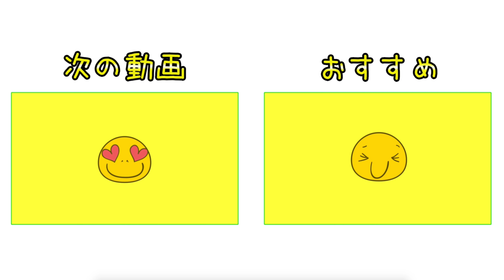最終ホールは全員でパー取ろう！！【モーニング娘。えりぽんとラウンド#9】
第一戦 船カン会場 限定10組！残りわずかです！

第二戦 太平洋クラブ市原会場 受付開始！

えりぽんこと モーニング娘。の生田衣梨奈さんが登場です！
ゆっこちゃんとゆきりんと3人で18ホールラウンドしました！